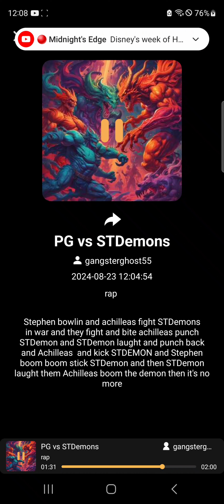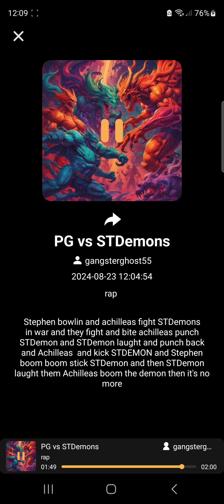🔥 Gangster Ghost Live Presents: STDemons 🔥